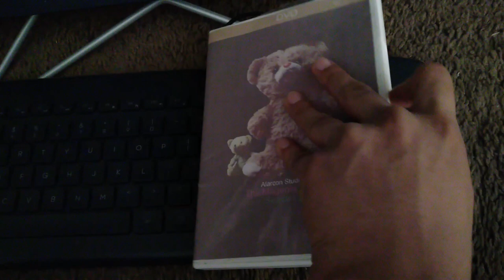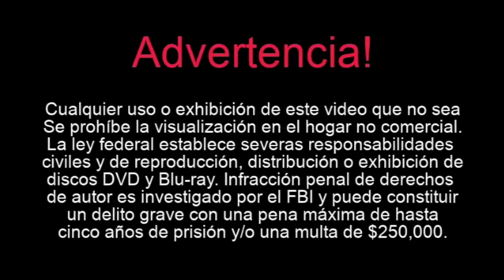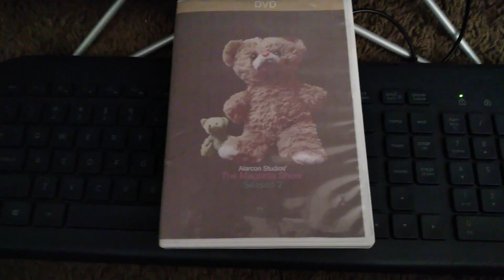Opening to The Magenta Show Season 2 2022 DVD